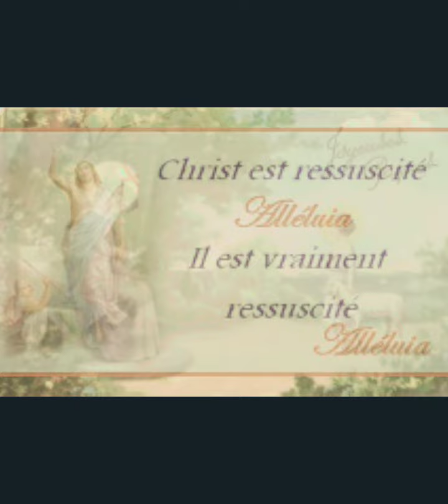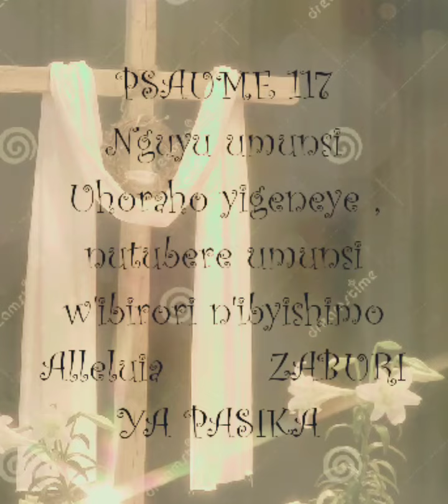Zaburi y'Umunsi Mukuru wa Paska - Aimable K.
Full management: KCM studio

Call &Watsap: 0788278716